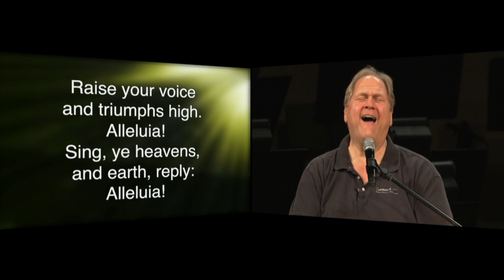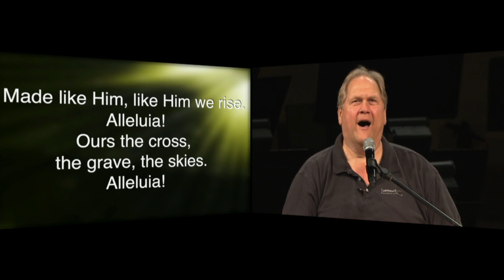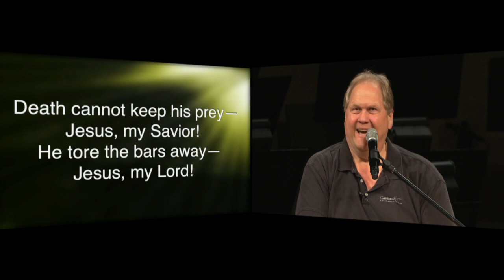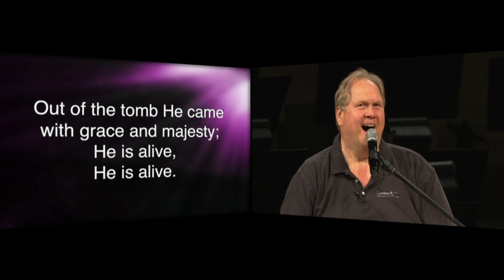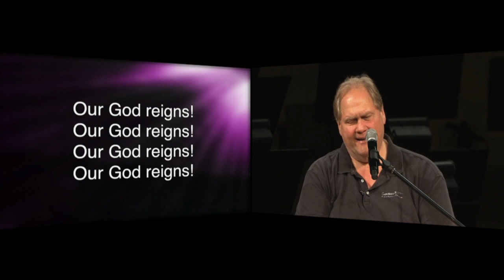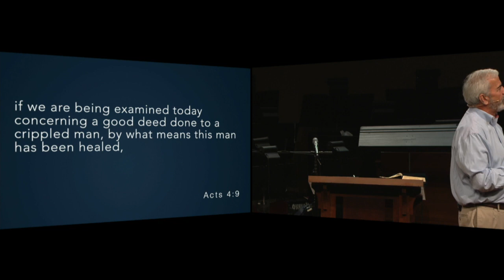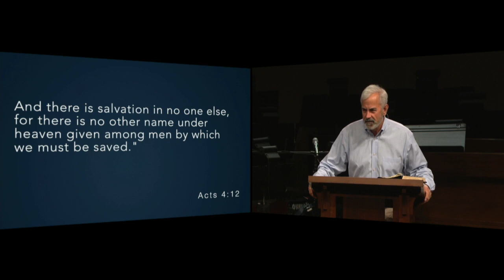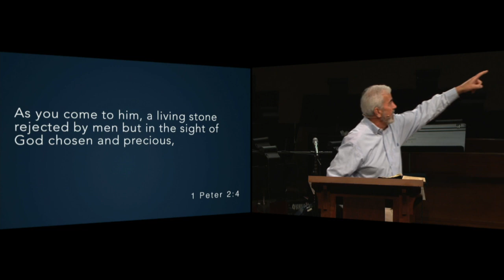W.O.W. - March 31, 2021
Worship on Wednesday